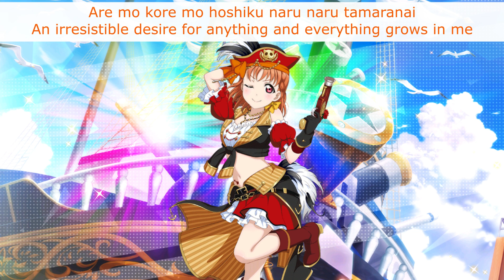Aqours Pirates Desire (Chika Solo) - Eng/Rom Color-Coded Lyrics - Aqours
Anchan SLAYED this song. I just had to make a pirate edit for Chika, because this solo absolutely deserves it!

Love Live! Sunshine!! belongs to Lantis. The lyrics came from the Love Live wiki with several of my own tweaks, and the image is from Idol Story. The Pirate Chika edit was created by me, so please don't re-use it without permission.

Title: Aqours Pirates Desire
Sung By: Aqours - Chika Takami 高海千歌